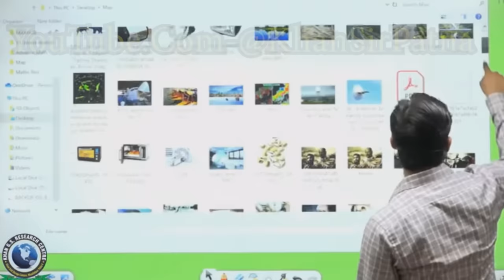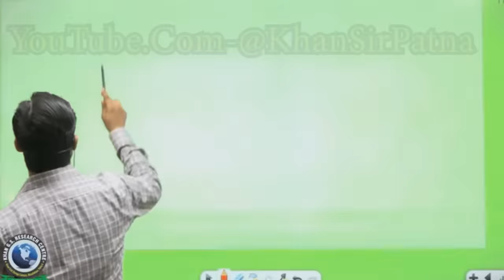क्या झाड़ फूंक से सांप काटने का इलाज हो सकता है?|सांप के काटने पर क्या करना चाहिए?khansir